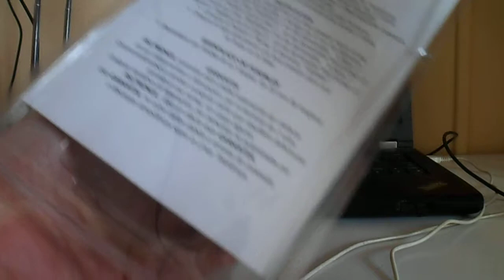⚡ Como INSTALAR un PROTECTOR de LINEAS TELEFÓNICAS ⚡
Como instalar un protector de lineas telefónicas (Para Dos Lineas).
Sirve para proteger: Centrales Telefónicas, Fax, Módem ante descargas atmosféricas o Tensiones Inducidas
Peltronix Modelo PD
Imágenes del producto:
CURSO de SISTEMAS DE VIGILANCIA | DVR NVR